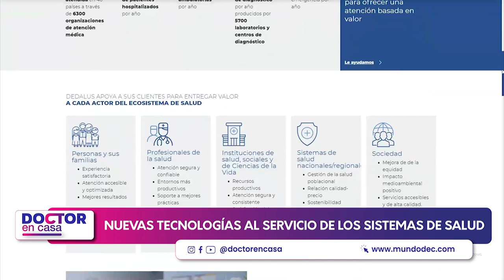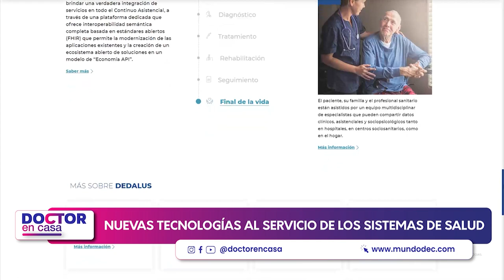Nuevas tecnologías al servicio de los sistemas de salud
Las innovaciones tecnológicas en el área de la salud han generado un cambio radical en el funcionamiento de las instituciones y en el tratamiento mismo de los pacientes.

En este segmento de Doctor en Casa hablaremos sobre el congreso Hybrid Health Tech Summit, que se realizó a fines de noviembre en Santiago, donde se expuso la importancia de la innovación tecnológica en el sistema de salud y los nuevos desafíos para chile en éste ámbito.